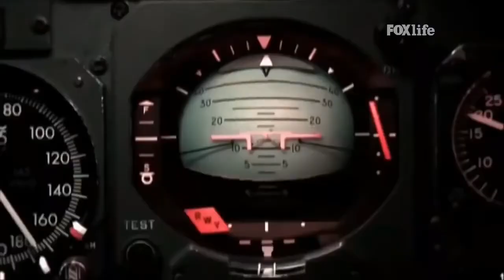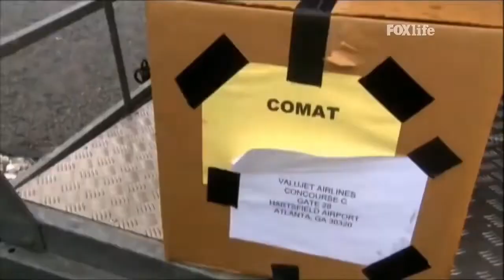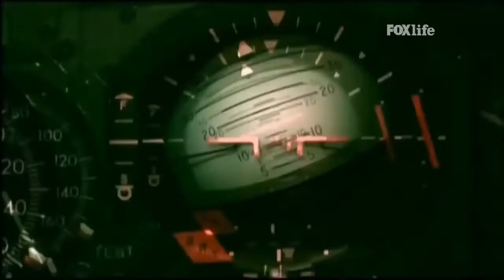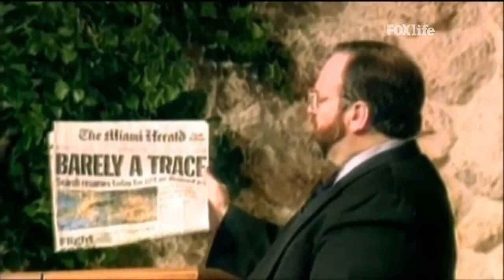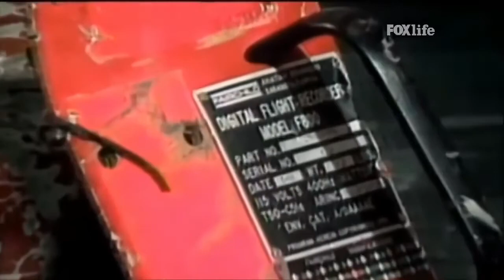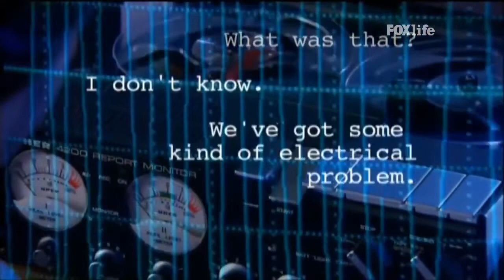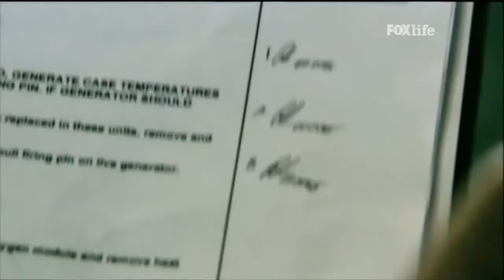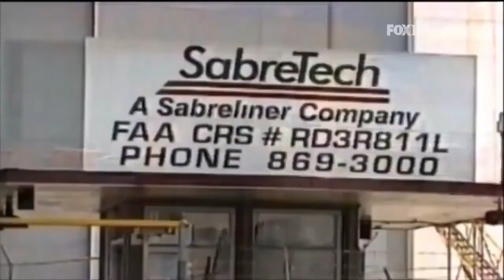Seconds From Disaster Florida Swamp Air Crash Valujet Flight 592